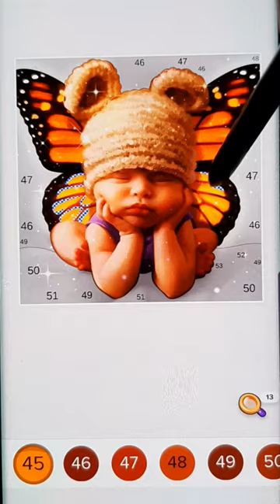baby with a butterfly wing🦋👀art